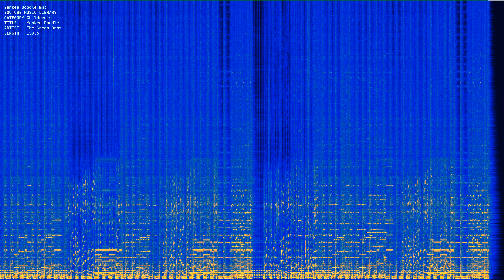Yankee Doodle mp3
Youtube Music Library. Category: Children's